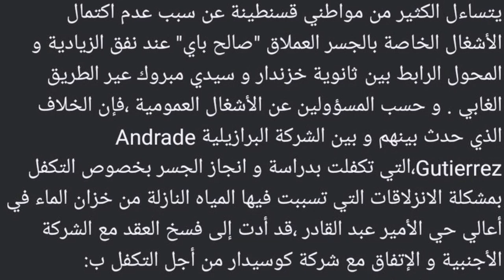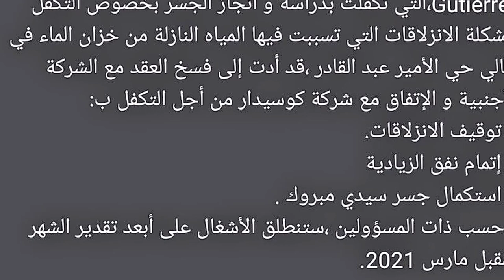💪بعد استكمال أجزاءه المتبقية يصبح جسر صالح باي اكبر منشآة فنية متكاملة في إفريقيا 💪SALAH BEY BRIDGE